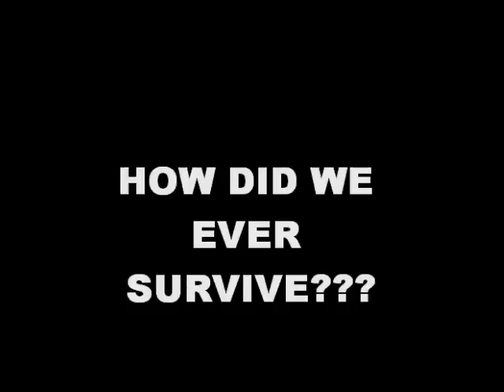HOW DID WE SURVIVE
innocent trip to the park? ... I think not.